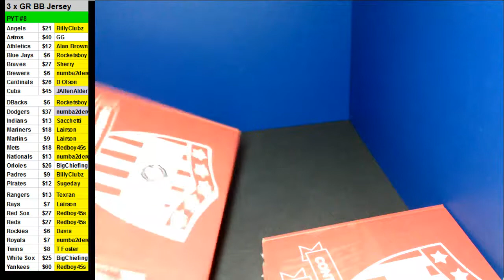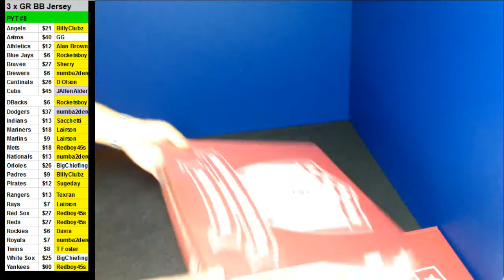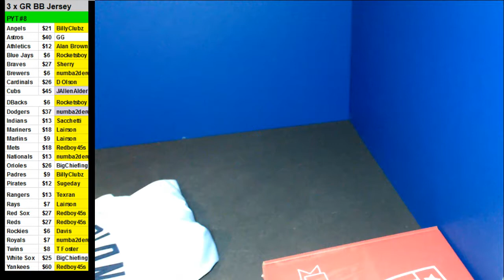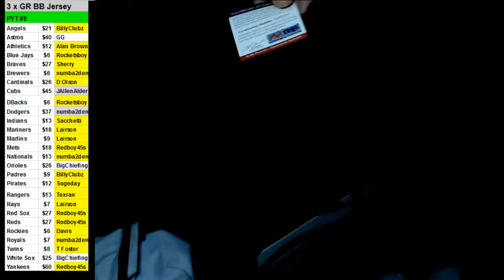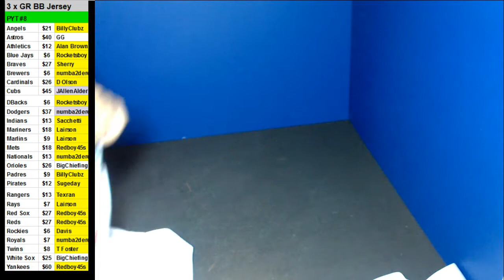06/29/2018 Room Break #8 PYT 3 x Gold Rush Baseball Jerseys